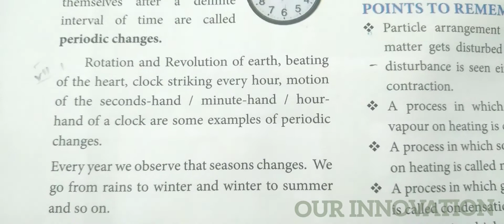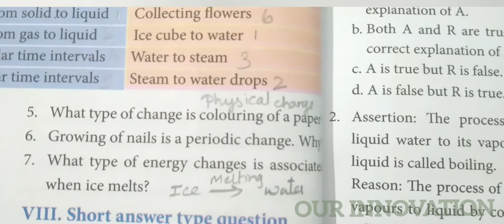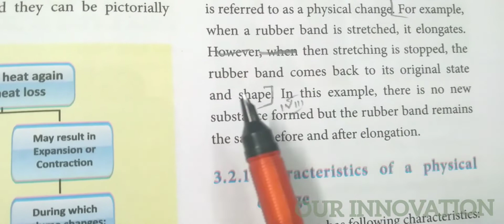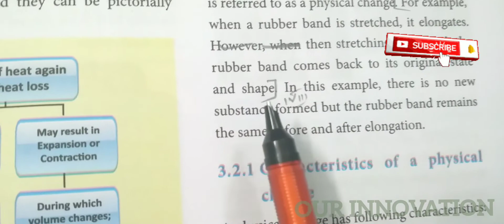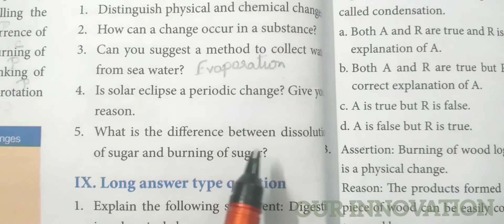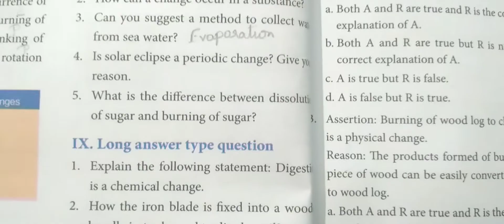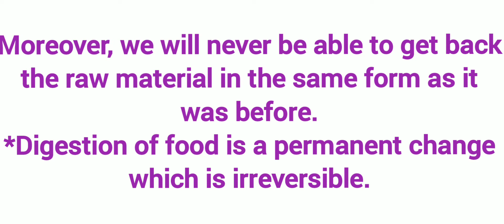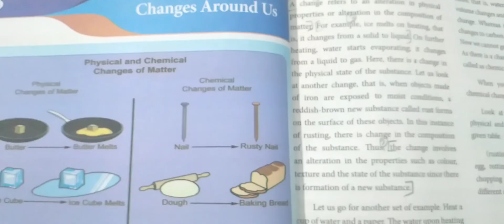7 Std Science/ Changes Around Us/ Q & A ,Detail/ Term 2 / Book Evaluation (Part 2)